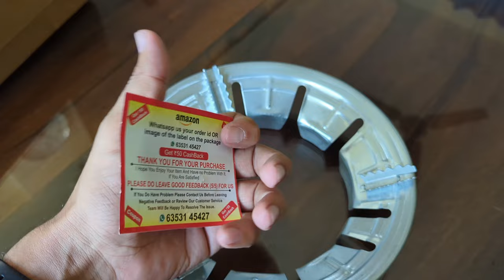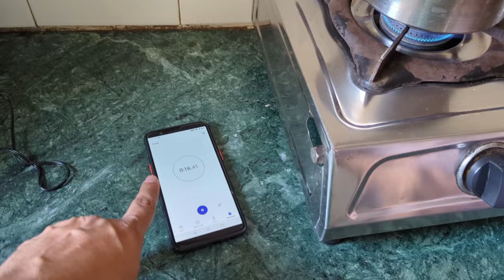Instagram Viral Gas Saver - Is this worth buying? Unboxing | कितनी गैस बचेगी आओ देखते है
Niyam Gas Saver Burner Stand|Gas Saver Jali|Home Gas Stove Fire & Windproof Energy Saving Stand Pack of

Gather Fire Energy - saving Hood Gas Stove Pot Holder Energy Saving Cover.

This pot holder is windproof - The round shape suits most types of gas stove, and effectively gather the fire for more energy- saving use.

Fireproof and temperature resistant - safe to use. Integrated molding, strong and durable to use.

Are you still upset about the weak - effect gas stove caused by the swaying flame?